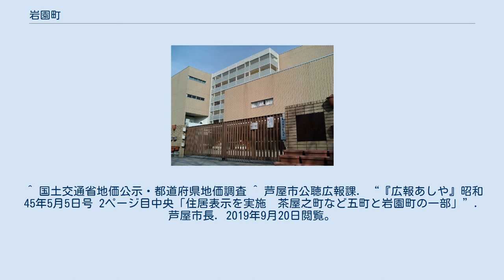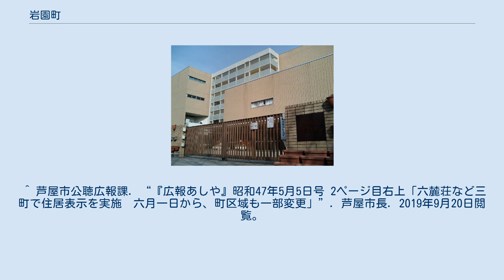岩園町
芦屋市の町・字
日本 」 兵庫県 」 芦屋市 」 岩園町 芦屋市立岩園小学校 岩園町（いわぞのちょう）は、兵庫県芦屋市の町名。
 芦屋市の東端部に位置する。
阪急神戸線以北に全町域が属する。
 町域の北は六麓荘町・西宮市苦楽園六番町と、南は親王塚町・翠ケ丘町と、東は阪急線に近い側から西宮市高塚町・深谷町・老松町と、同じく南東の一点で西宮市大谷町と、西は同じく東山町・朝日ケ丘町と、同じく南西の一点で大原町と、それぞれ隣接している。
 町域の南部に芦屋市立岩園小学校、岩園幼稚園が設置されている。
西側の町境には宮川が貫流している。
六麓荘町との境には、「岩が平」と呼ばれる地域がある。
 住宅地の地価は2015年（平成27年）1月1日にの公示地価によれば岩園町20-3の地点で28万5000円/m2となっている。
 人口は、3345人(平成24年10月)で、芦屋市では、町別人口6位。
概して過去5年、人口は、微増している。
人口は女性の方が多い。
 ^ 国土交通省地価公示・都道府県地価調査 ^ 芦屋市公聴広報課. “『広報あしや』昭和45年5月5日号 2ページ目中央「住居表示を実施　茶屋之町など五町と岩園町の一部」”. 芦屋市長. 2019年9月20日閲覧。
 ^ 芦屋市公聴広報課. “『広報あしや』昭和46年2月5日号 1ページ目「宮川線道路の整備進む　二月八日から西宮市と結ぶ　岩園ずい道」”. 芦屋市長. 2019年9月20日閲覧。
 ^ 芦屋市公聴広報課. “『広報あしや』昭和47年5月5日号 2ページ目右上「六麓荘など三町で住居表示を実施　六月一日から、町区域も一部変更」”. 芦屋市長. 2019年9月20日閲覧。